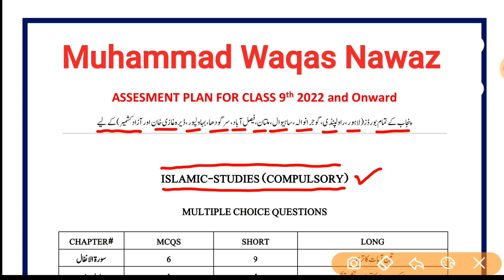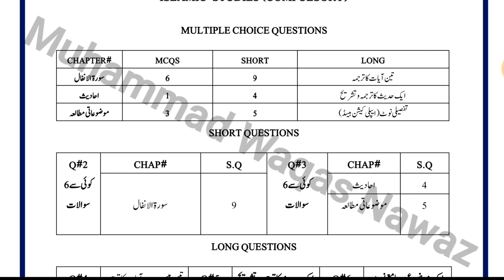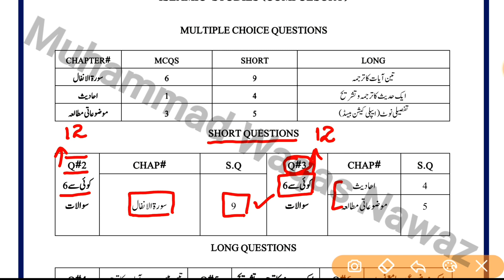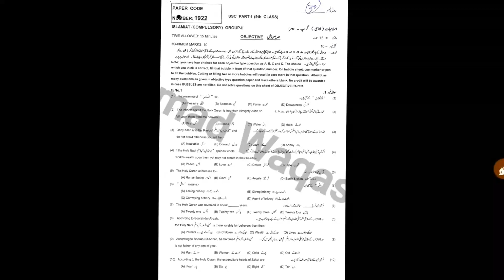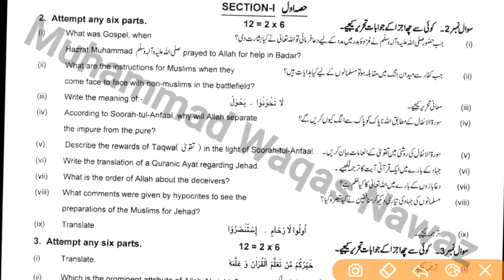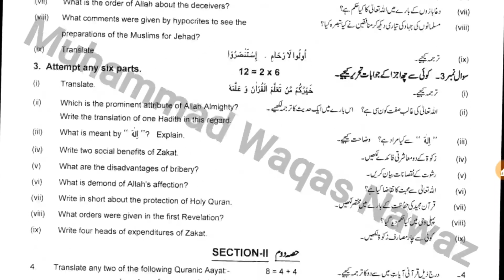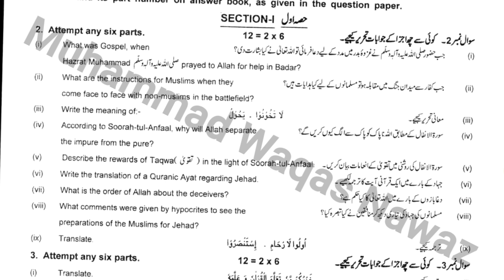9th Class Islamiat Paper Pattern 2022 - 9th Class Islamiat Guess Paper 2022 - Waqas Nawaz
9th class Islamiat paper pattern 2022
9th Class Math Important Definitions
Islamiat definitions of class 9th
Islamiat important definitions of class 9
9th class Islamiat most important definitions 2022
9 class Islamiat guess paper 2022,
Islamiat guess paper 2022 class 9th,
Islamiat guess paper 9th class 2022,
9th class Islamiat guess paper 2022,
Islamiat important guess paper 2022 for 9th class,
guess paper Islamiat 9th class 2022,
9th class Islamiat guess paper 2020,
9th Islamiat guess paper 2022,
9 class Islamiat guess paper 2022,
9th class Islamiat guess,
9th Class Islamiat Important Long Questions 2022 for all Punjab Boards,
9th class Islamiat guess paper 2022,
9th class Islamiat important questions 2022,
Islamiat class 9 guess paper 2022,
Islamiat important questions class 9,
Islamiat class 9 important questions,
important long questions of Islamiat class 9
Islamiat guess paper 2022 class 9,
9th class Islamiat guess paper 2022 urdu medium,
9 class Islamiat guess paper 2022,
9th class Islamiat guess paper 2022,
Islamiat class 9 scheme 2022,
pairing scheme 9th class 2022 Islamiat,
9 class biology scheme 2022,
9th Islamiat guess Paper 2022,
Islamiat class 9 important questions 2022,
9th class Islamiat pairing scheme 2022,
9th class Islamiat scheme 2022,
Islamiat scheme 9th class 2022,
9th class Islamiat paper pattern 2022,
Islamiat scheme 2022 class 9,
9th class 2022 Islamiat scheme,
9th class Islamiat guess paper 2022,
9th class Islamiat guess paper 2022 urdu medium,
9th class Islamiat guess paper 2022 urdu medium smart syllabus,
9th pairing scheme 2022,
9th class Islamiat pairing scheme 2022,
9th Islamiat pairing scheme 2022,
9th class pairing scheme 2022,
pairing scheme of 9th class 2022,
Islamiat scheme of 9th class 2022,
9th class Islamiat pairing scheme 2022,
9th pairing scheme 2022,
9th class Islamiat scheme 2022,
9th Islamiat pairing scheme 2022,
9th scheme 2022,9 class Islamiat scheme 2022,
9th Islamiat pairing scheme,
9 class Islamiat scheme,
9th class pairing scheme 2022,
9th bise scheme 2022,
9th class scheme 2022,
9th class 2022 punjab board pairing scheme,
9th Islamiat paper scheme,
9th class board scheme 2022,
9th Islamiat board scheme 2022,
9th punjab board scheme 2022,
Islamiat pairing scheme 2022,
scheme of Islamiat 9th class 2022,
pairing scheme of Islamiat 9th class 2022,
9th Islamiat pairing scheme,
pairing scheme 2022,
9th class scheme 2022,
9th class Islamiat pairing scheme 2022,
paper pairing 2022 9th biology,
9th scheme 2022,
class 9 Islamiat guess paper 2022,
guess paper of Islamiat 9th class 2022,
9th class Islamiat important questions 2022,
9th class Islamiat important short questions,
guess paper 9th class 2022 Islamiat,
9 class Islamiat guess paper 2022,
9th class Islamiat important long questions 2022,
9th class Islamiat paper 2022,
Islamiat class 9 important long questions 2022,